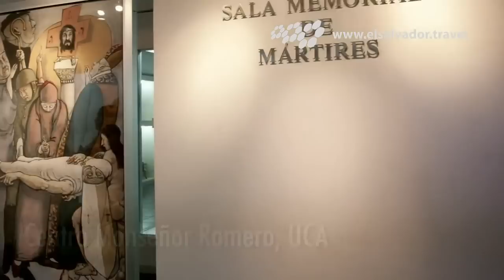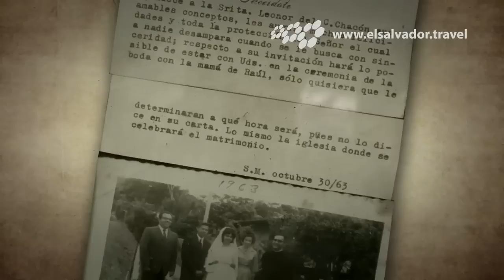Ruta Turística "Monseñor Romero" - Turismo El Salvador - Salvadorean Tours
Video de la Ruta Turística "Monseñor Romero" en El Salvador. Una excelente opción para conocer la historia de este gran líder religioso.

¡Síguenos!